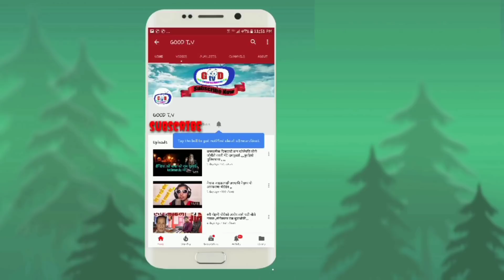नायिका बेनिसा हमाल अचानक बनिन अपाङ्ग|बिजय लामाले रुदै गरे यस्तो आग्रहBijaya lama|shooting report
1.good tv
2.program G talk with @ ganga
3.camera and edit.@ dinesh amatya
4.VJ.@ ganga lama

साथै तपाइले